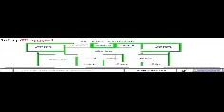Patna | Geetanjali Sudha Home Town:Geetanjali Realtech Private : - Gaya Road | MapFlagged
Following is the detail of Geetanjali Sudha Home Town, a project by Geetanjali Realtech Private Limited:

Project Introduction:. Geetanjali Sudha Home Town is an unmatched Residential property located in Patna - Gaya Road, Patna. The project offers plenty of benefits that includes prime location, comfortable and lavish lifestyle, great amenities, healthy surroundings and high return.
Location Advantages:. Geetanjali Sudha Home Town is strategically located and provides direct connectivity to nearly all other major points in and around Patna. It is one of the most reputable address of the city with easy access to many famed schools, shopping areas, hospitals, recreational areas, public gardens and several other public amenities.
Builder Information:. Geetanjali Sudha Home Town is built by Geetanjali Realtech Private Limited. It's a leading group in real-estate market in Patna. The team of this builder group is known for its superior work and punctual delivery of high-end Residential Apartments developed precisely in accordance with the pre-defined specifications.
Units and interiors:. Geetanjali Sudha Home Town offers 2 BHK, 3 BHK and 4 BHK Apartments of many sizes. The magnitude of area included in this property vary depending on the number of BHK's. The master plan of Geetanjali Sudha Home Town is designed in such a way that these Apartments comprises of wide space with proper ventilation at every corner of the house. The interiors are beautifully crafted with designer tiled floor, granite counter slab in kitchen, modern sanitary fittings in the bathroom and huge windows for proper sunlight.
Comforts and Amenities:. The amenities offered in Geetanjali Sudha Home Town are CCTV Cameras, Play Area, Jogging Track, Temple, 24Hr Backup Electricity, Senior Citizen Park, ATM and Security. All these features together assure many choices to relax, revitalise and relish at own home. Apart from that, suitable security devices are installed to ensure safety to the residents 24*7.
Project Description was last updated on 05/12/2017.

Geetanjali Sudha Home Town : Patna - Gaya Road, Patna, India with the price structure:
3 BHK at 24.75L having area 1100 sq.ft
4 BHK at 36L having area 1600 sq.ft
2 BHK at 18L having area 800 sq.ft

Nearest Hospitals to this Project:
Bashir Bhayandar Hospital
Ayush Hospital
Life Member Memorial Seva Sadan
Ashish Nursing Home
Jagdamba Hospital

Nearest Schools to this Project:
Delhi Internation Public School
Annie Besant International School
Patliputra Public School

Nearest Restaurants to this Project:
Parsa Hotel
Vins Food Court
Samosa Corner
The Sunshine City Coffee Point
China Fast Food

Nearest Train Stations to this Project:
Local-Parasa Bazar Station-Punpun
Parsa Station South Cabin
Mahuli Railway Station
Railway Phatak
Ram Govind Singh Mahuli Halt

Nearest Shopping Malls to this Project:
Badulah Chak More
Riya Shringar Store
Nitishtraders Sampatchak
Siya Sharan Market
Garima Enterprises Pipra(Parsa Bazar -Sampatchak Road)

Nearest Parks to this Project:
Shahid Ramanand Ramgovind Singh Park
Shaid Ramanand Ram Govind Singh Park Punpun Patna
Jhain Chak Corner
Agrisy Layer Farm
Iocl Park

Nearest Movie Theaters to this Project:
Vaishali Talkies
Manoj Great Theatre
Pinky Film's Creations
Cinematic Group
Carnival Citypoint

Nearest Cafes to this Project:
Sudha Hotel
Gsudtteydw
U. P. Tea Shop
Pokket Cafe-A
Gdudtdyrf

Nearest Airports to this Project:
Chapra Airport
Muzaffarpur Airport
Jay Prakash Narayan International Airport
Majhauwa Airport

Nearest Stores to this Project:
Sabji Store
Electrical Parts Seller
Pepsi Store
Market Corner

Nearest Doctors to this Project:
Dr K K Panday
Dr Rashmi Prasad
Dr R K Prasad
Dr S K Aman
Dr P K Sinha